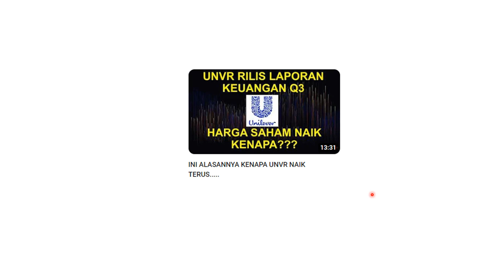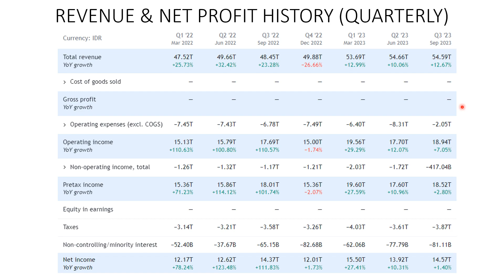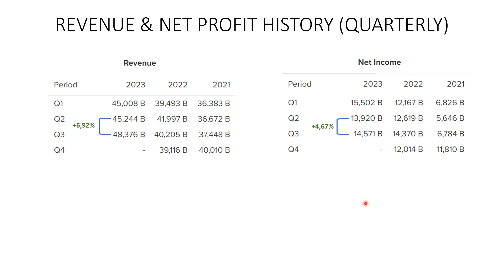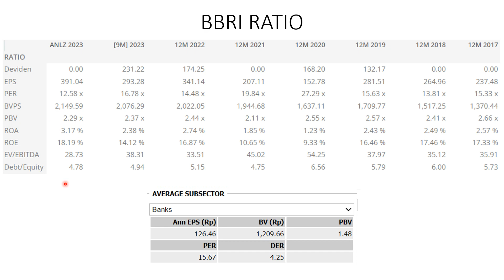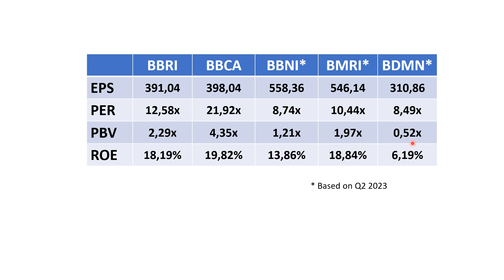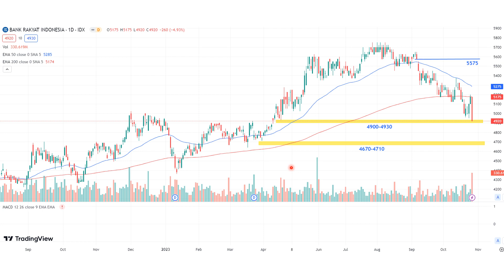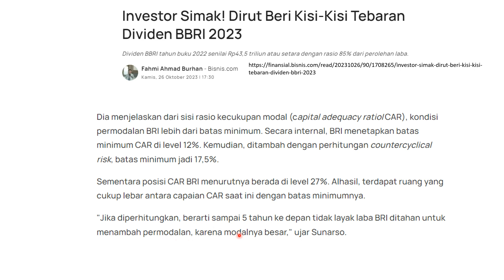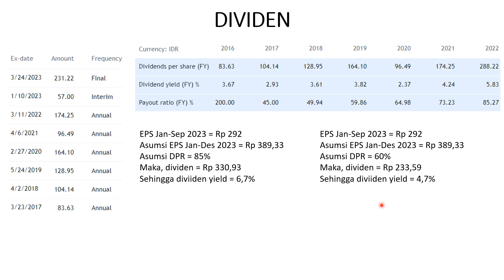BANK BRI AKAN TETAP BAGIKAN DIVIDEN JUMBO?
Bank BRI (BBRI) baru saja merilis laporan keuangan Q3 2023 nya. Laba BBRI masih terus naik sampai dengan Q3 ini. Dirut Bank BRI juga menyatakan CAR BBRI. Sejak bulan Agustus harga saham BBRI mengalami penurunan, apakah laporan keuangan Q3 ini akan menjadi katalis kenaikan harga saham BBRI? Tuliskan pendapat teman2 di kolom komen ya